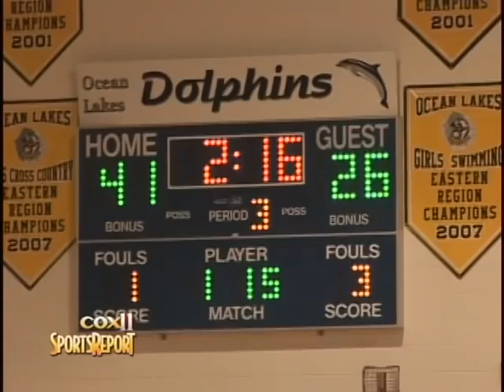Landstown vs Tallwood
The boys basketball teams of Landstown and Tallwood battle it out in this Beach District championship match up.